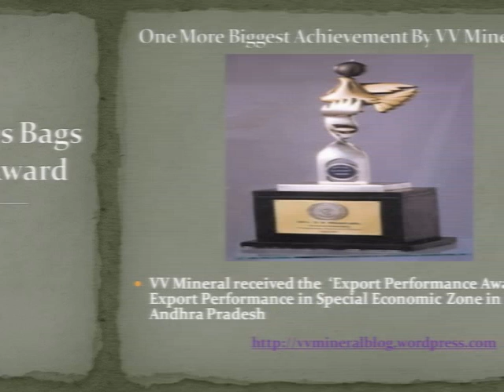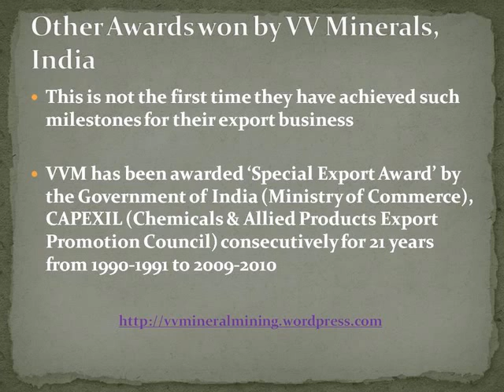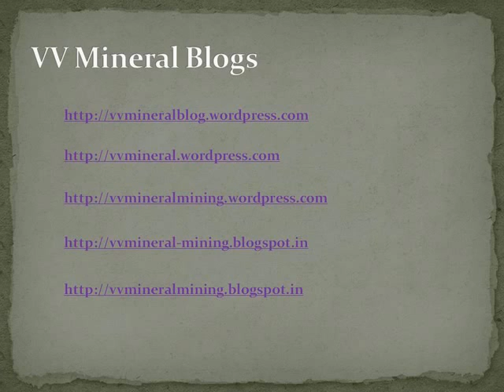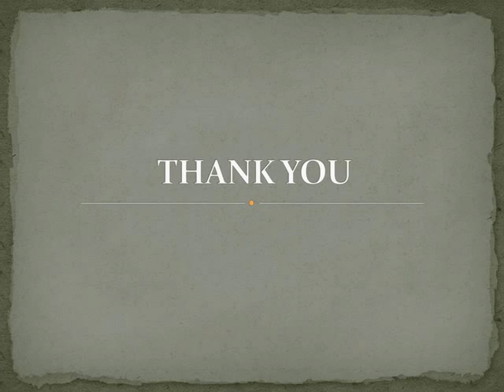VV Minerals, India Becomes Bags The Export Performance Award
VV Mineral received the  ‘Export Performance Award’ for its Export Performance in Special Economic Zone in VSEZ, Andhra Pradesh. Watch the presentation for more details about other awards won by VV Minerals, India for their export business.